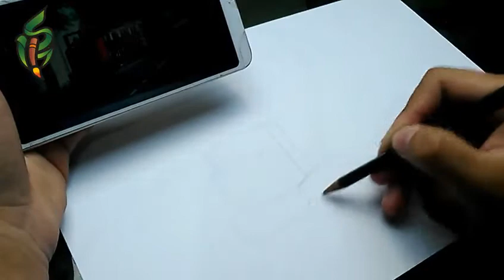Menggambar "KERETA TEBU SITUBONDO" dengan cat air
🔸Haloo teman teman semuanya, maaf sudah hampir dua bulan saya tidak upload video, untuk mengisi waktu luang saya mencoba menggambar "KERETA TEBU SITOBONDO" Dengan menggunakan cat air merk Giotto. Tidak perlu menunggu lama lama silahkan tonton sampai habis videonya😁

Alat menggambar yang saya gunakan:
- Giotto Watercolor
- Spidol Snowman
- Gel Ink Pen 0.5
- Sakura Gelly Roll 1.0
- Pensil kode H (untuk sketsa awal)
- kuas ukuran kecil

🔹Mulailah dari sekarang meskipun itu otodidak 👊😁